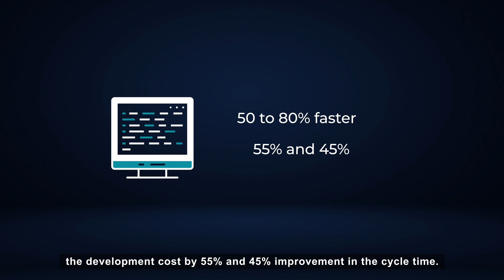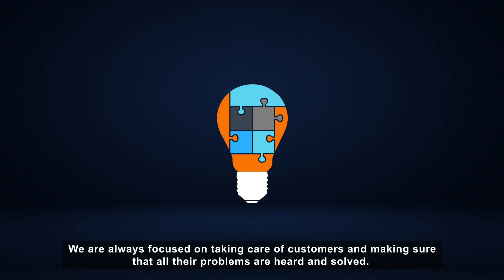Applied AI Consulting - Advanced AWS consulting partner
Welcome to Applied AI Consulting,

We are AWS certified Advanced consulting partners, been helping our partners go to the cloud and scale their business for more than 8 years.

Our state-of-the-art in-house tools DevOps in a box and aiTest allow us to implement the solutions fasters and more efficiently.

Our DevOps-in-a-box is equipped with collaboration, monitoring, automation, tool-chain pipelines, and cloud adoption. All of these features allow us to deploy pipelines 50 to 80% faster while reducing the development cost by 55% and 45% improvement in the cycle time.

From helping SaaS automation companies build AI systems to Helping a Fintech startup release their project faster to Automating the AWS Architecture for a giant telecommunication corporation, we have done it all.

Join our 50+ partners and let’s generate the same results for you.
Let’s discuss your needs and find you a solution.
Book Free consultation now.